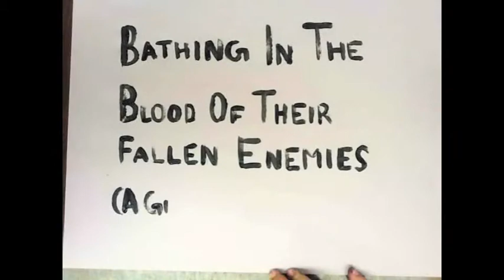Bathing in the blood of their fallen enemies a glimpse into color mixing